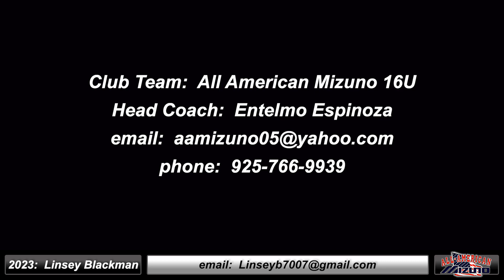2023 Linsey Blackman 4.0 GPA - Pitcher and Third Base Softball Skills Video - All American Mizuno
2023 Linsey Blackman 4.0 GPA - Pitcher and Third Base Softball Skills Video - All American Mizuno